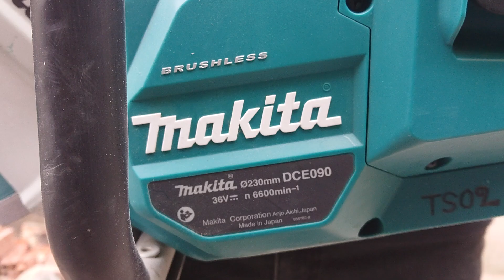DCE090 Makita Cordless Power Cutter 18V×2 230mm